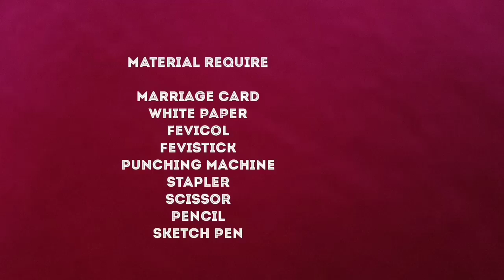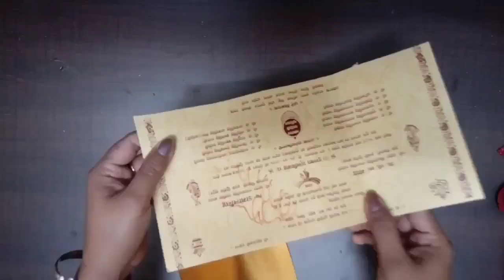Mother's day card making ideas/Easy and beautiful mother's day Card from wedding invitation card .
Easyandbeautifulmothersdaycardfrom weddinginvitationcard